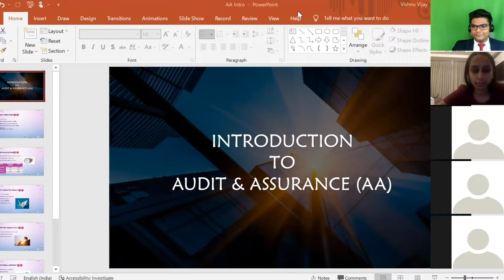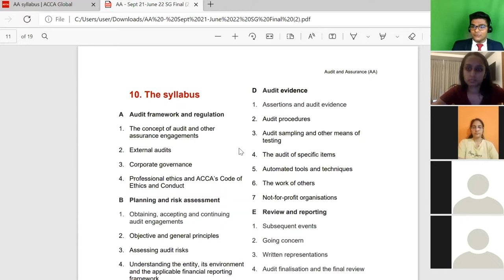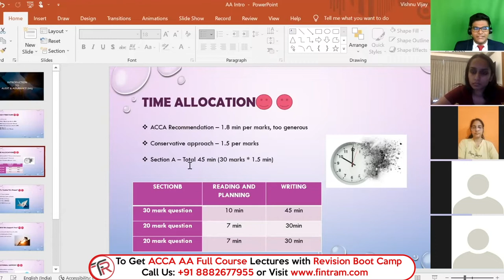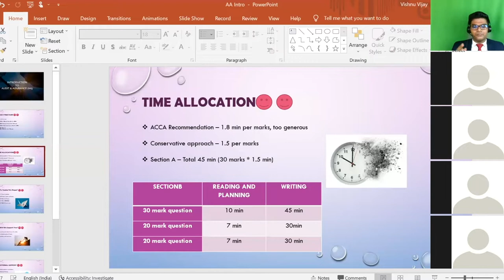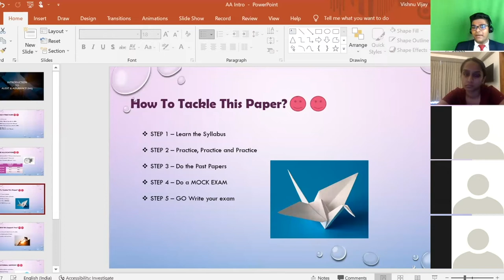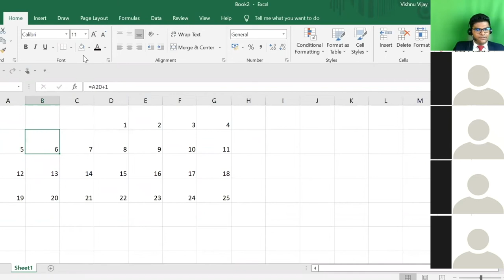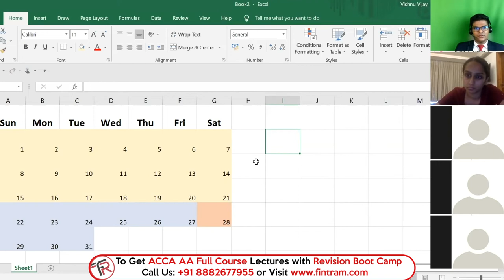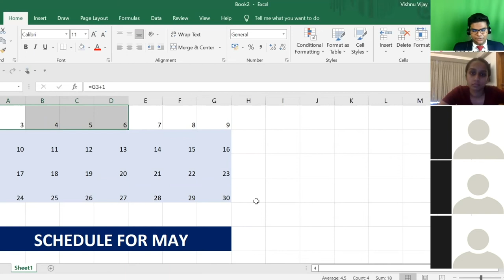All About ACCA AA | ACCA AA Orientation | ACCA AA Exam Structure | ACCA AA June 2022 Attempt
⚡ ACCA AA Orientation, covering all that you need to know.
👉 Exam Structure
👉 Marking Scheme
👉 Syllabus Area Insights
👉 Study Plan
👉 Approach to Preparation
👉 Live Q&A